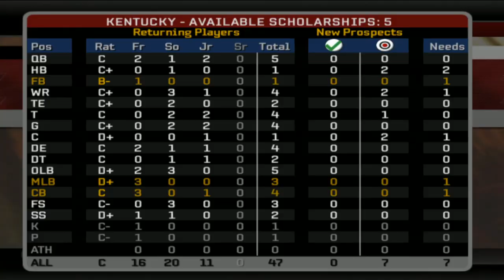Start Of A Dynasty! | NCAA Football 06 Kentucky Wildcats Dynasty Ep 1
✮ PSN - DLloydTV
✮ Xbox One - DLloydTV